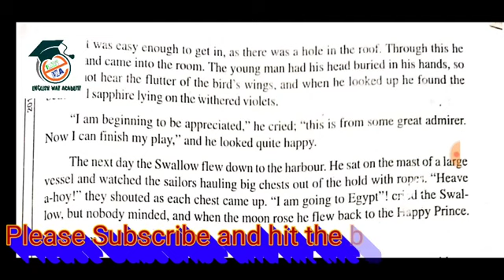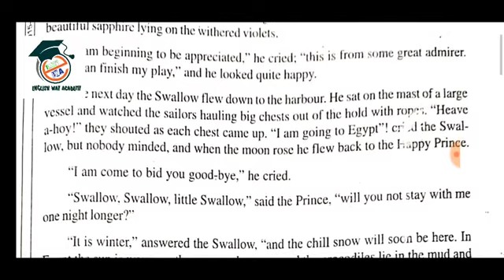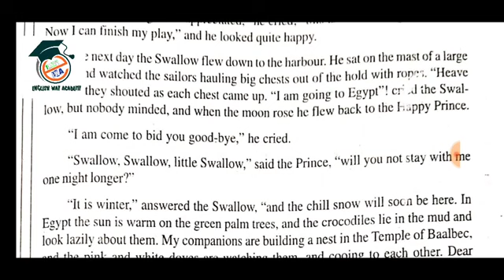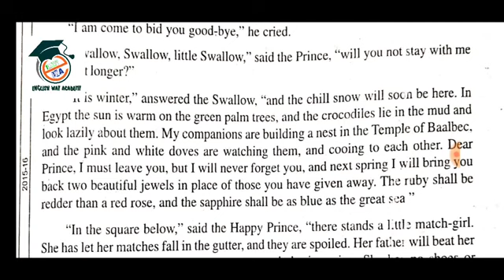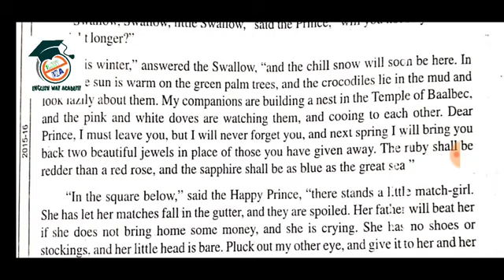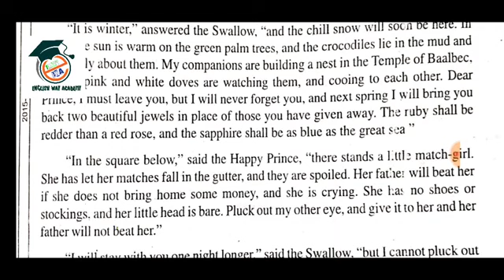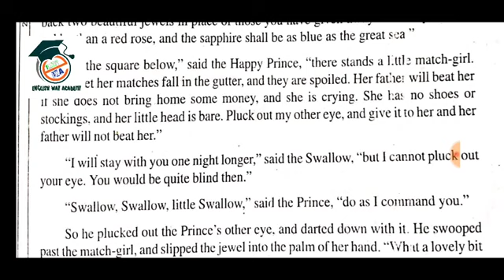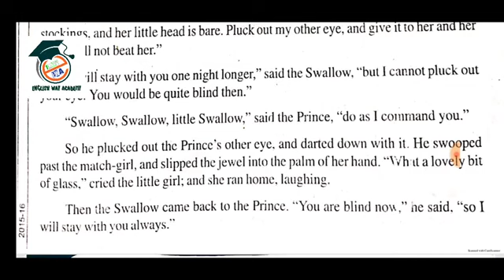Class -10th English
The Happy Prince PART-3